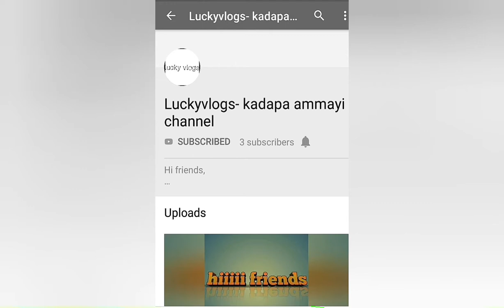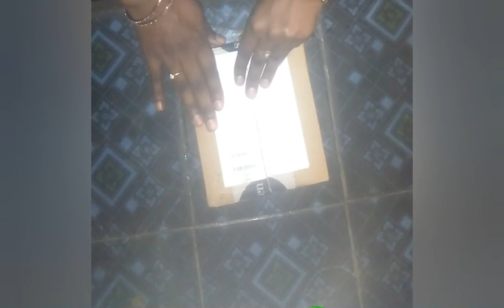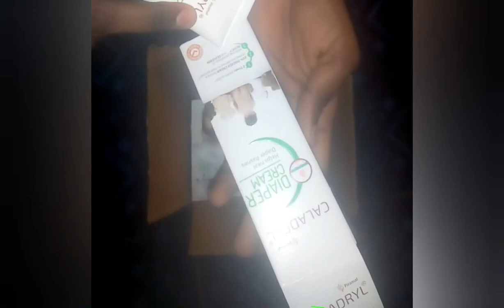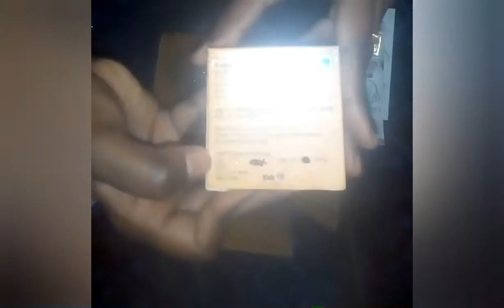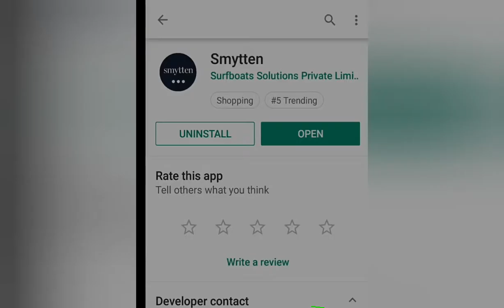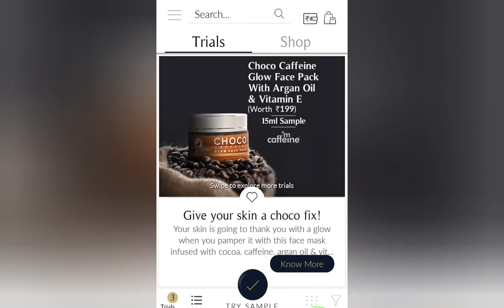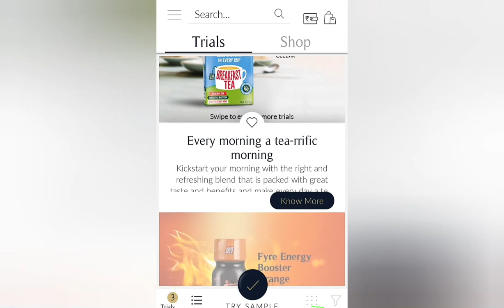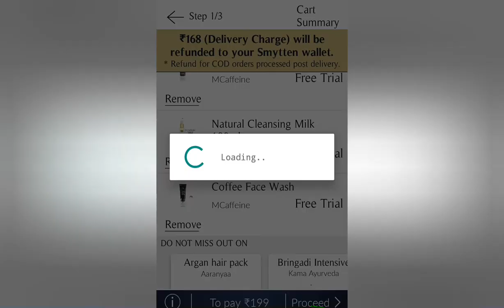Unboxing free products from smytten